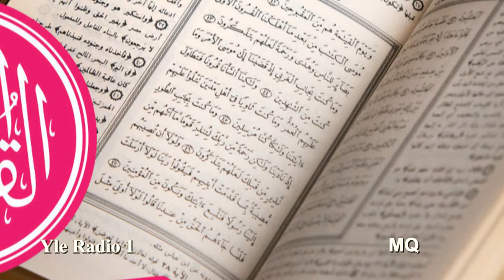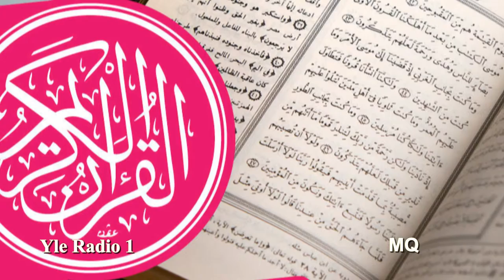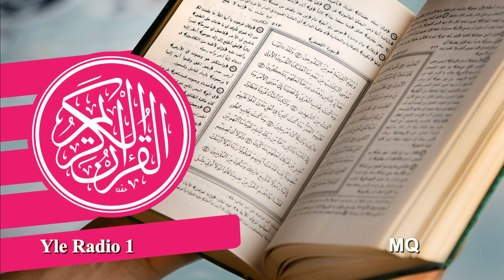Koraani Jakso 23/60: Huudin suura jatkuu. Nooan, Huudin ja muiden profeettojen tarinoita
Koraani
Jakso 23/60: Huudin suura jatkuu. Nooan, Huudin ja muiden profeettojen tarinoita